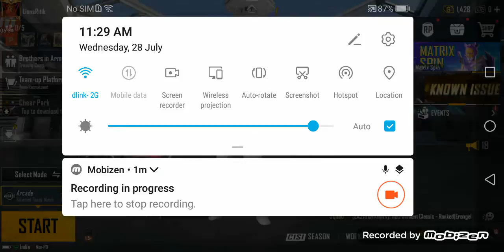BGMI funny teamup